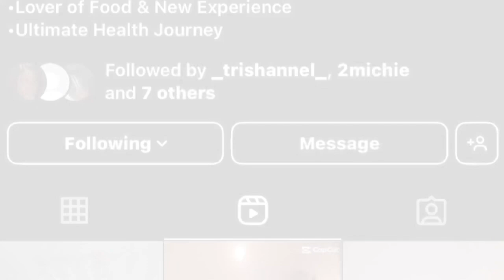We are Back|| Spend the day with us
Hey Felty Fam! Thanks For Joining us on another video! We haven't posted in a few due to family reasons, and really want to be consistent going forward. This is just to say hi we are back!! a little update as to our plans for youtube going forward, and what happened while we were away.We are super excited to start this new chapter with y'all and we really would love your support. we hope the content we post going forward is somethingYou Love and relate to . thanks for supporting and being here with us:

This time around will be a family effort, so we hope you love everything to come, so please support us we really appreciate it:

(_shaw.naa)

see you in our next video!! videos coming weekly , we appreciate the support always !! Love Felty Fam